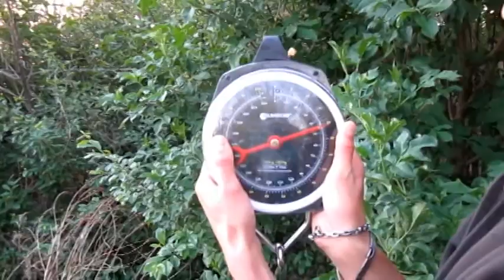Pár hodín zázrakov